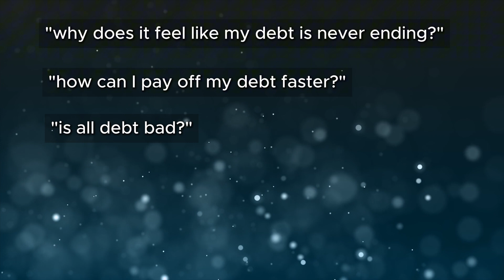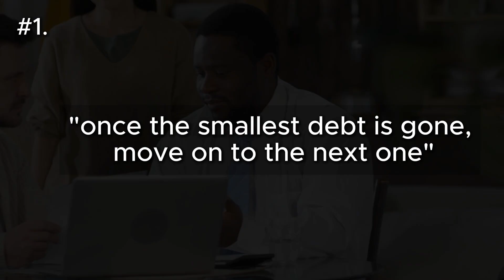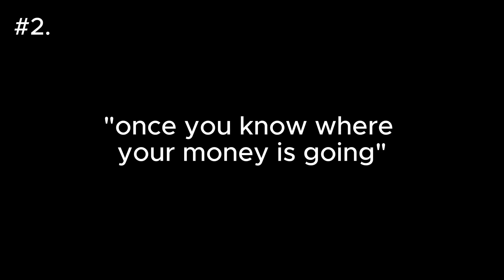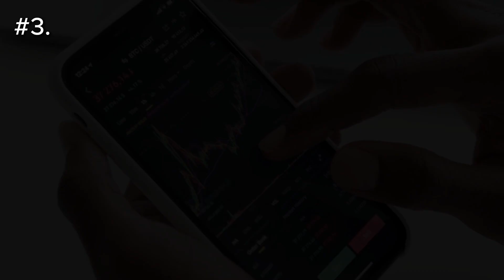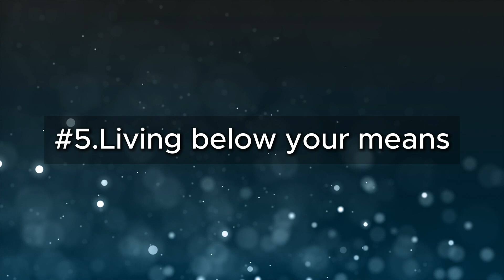5 Game-Changing Debt Hacks You Must Know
Struggling with debt and looking for effective ways to manage it? In this video, we reveal the top 5 debt hacks you need to know to take control of your finances and start your journey towards financial freedom. Whether you're dealing with credit card debt, student loans, or any other type of debt, these strategies are designed to help you pay off what you owe faster and smarter.